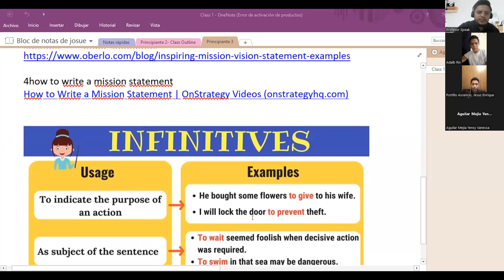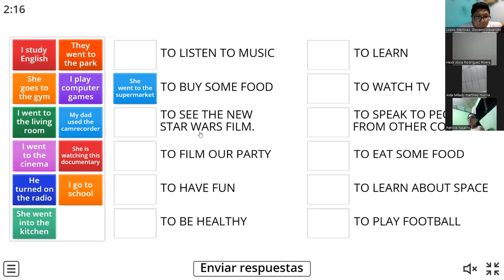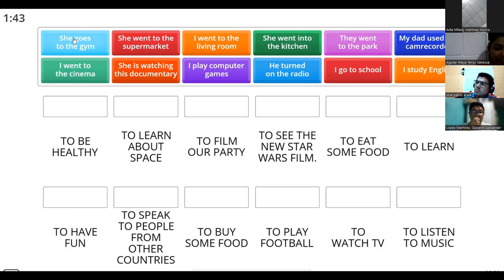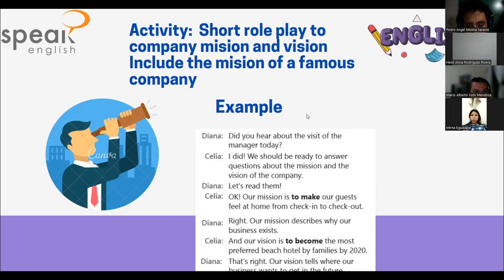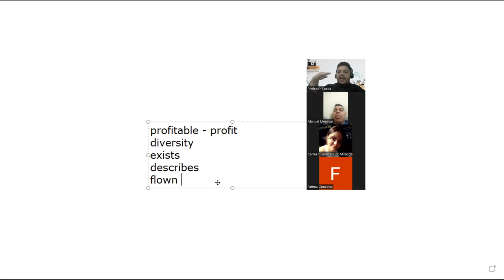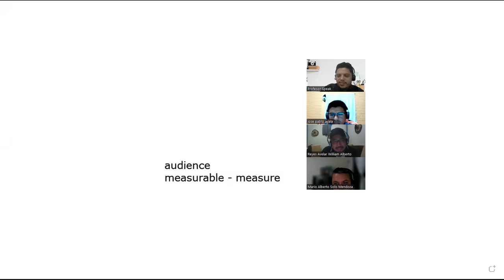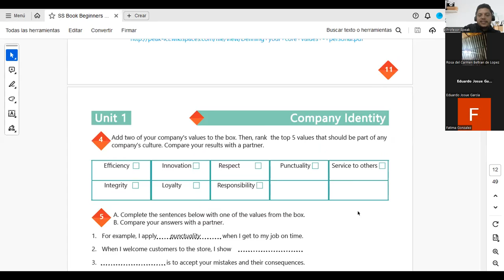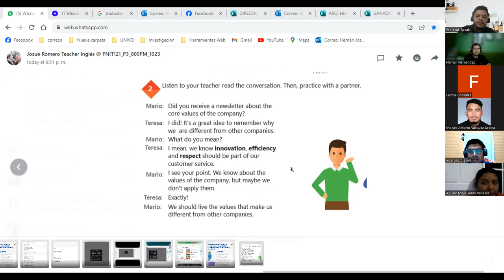Clase 3- 05/10/2023 - OI_ PRINCIPIANTE 3_JOSUE ROMERO